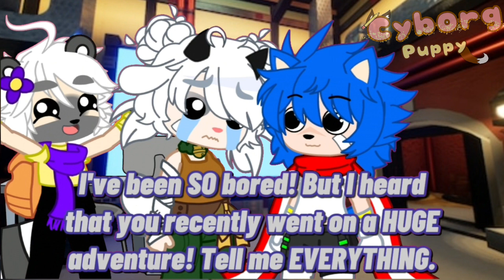💥Sonic Freedom Episode 1:Let The Adventure Begin! (Sonic Gacha Series)💥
💥Creators Note💥
Hello everyone! So uhh, sorry for leaving this series dormant for nine months! Now ya'll know how my Balan Wonderworld Show fans feel... XD Anyways, there's all good news though! I've finally planned a LOT out for this show. Like probably TEN EPISODES WORTH of content! That doesn't even include more fact videos, lore, music videos, and other stuff I'll make as well. I can safely say, that after many rewrites, and much planning. Then I've ironed out the show to be exactly what I wanted. This means that you'll get pretty fast updates on this show, and hopefully more consistency uploading it. This also goes for the Balan Wonderworld Show fans! Sorry this episode is so simple, I want you guys to get used to this world, and it's lore, before dropping in the super heavy stuff. I hope you guys like this episode! Hopefully episode two WON'T take nine months to create. ^^'

💙Plot💙
Sonic gets a call from Restoration HQ! Lanolin and Tangle want to have a short hangout! Sonic checks out the place, and meets some new friends. But during his stay, a Chao Garden gets attacked by Eggman after a Chaos Emerald was dropped there! So Sonic and Tangle race to the rescue to help Duo and Joyce out of a sticky situation.